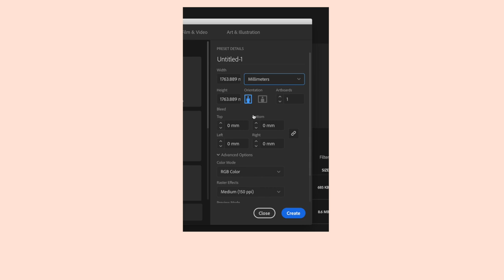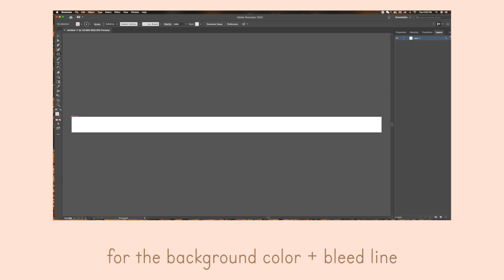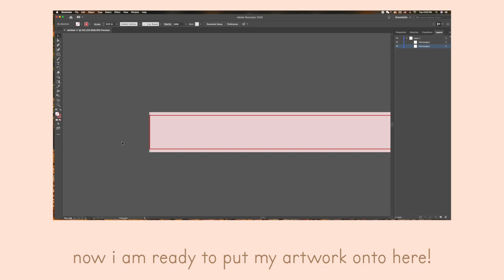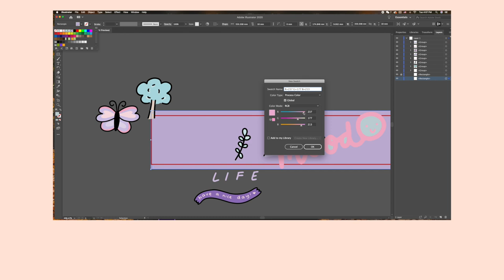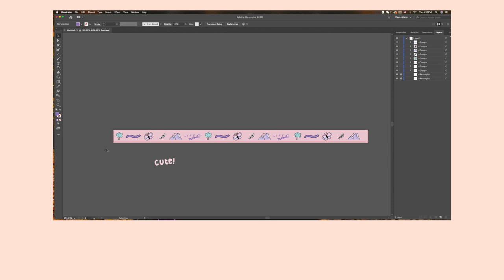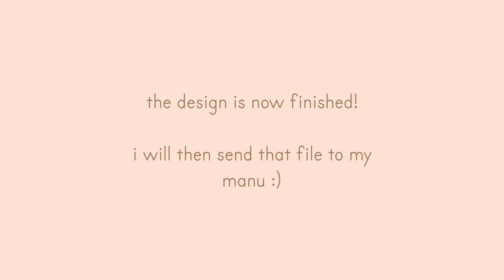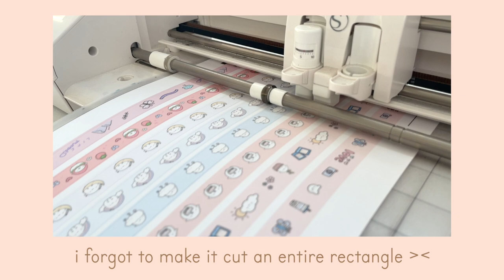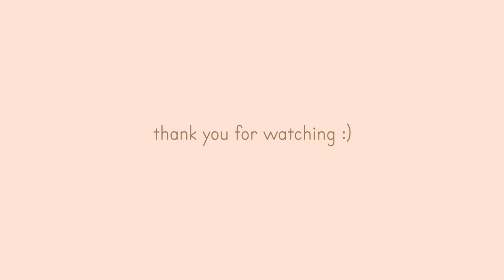HOW I DESIGN WASHI TAPES FOR MY SMALL BUSINESS 💭 🍡 (NOT A TUTORIAL) USING PROCREATE/ILLUSTRATOR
Hellooo there!! Thanks for stopping by :) In this video I will be showing you some parts of what I do in my washi-tape design process! **this is not a tutorial!! if you're interested in in depth tutorials, feel free to let me know!**

Intro (00:00)
Creating a Canvas (0:26)
Importing Artwork (2:12)
Formatting Designs (2:40)
Making mock-ups (5:07)
Thanks for watching (8:00)

Thank you for being heree!!
♡ Jess
Personal IG: @jess.xixi